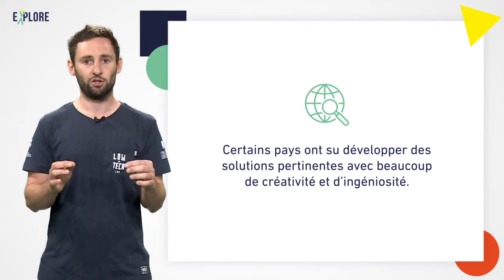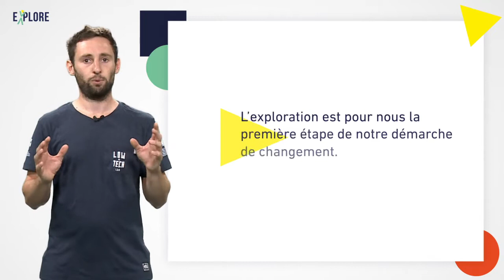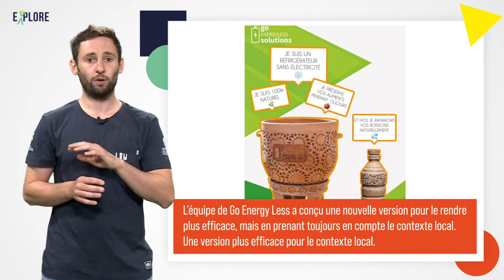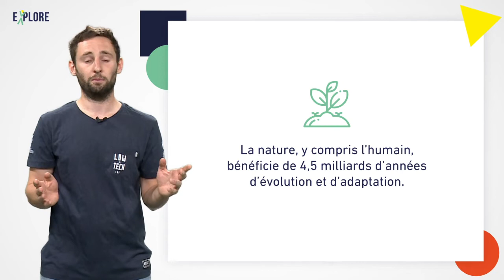Esprit low-tech = faire avec son écosystème et être curieux !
🇫🇷 Découvrez les points essentiels de l'esprit low-tech : faire avec son écosystème local, être curieux, et s'inspirer du vivant.

Penser low tech c'est avant tout prendre conscience que nous sommes partie intégrante d'un écosystème naturel et d'en être curieux. En ce sens l'innovation low tech implique d'identifier les besoins et de faire avec les contraintes locales. La solution s'inscrit dans le respect de l'ecosystème local, où les déchets deviennent des ressources favorisant la créativité.

🇬🇧 Discover the essential points of the low-tech spirit: working with your local ecosystem, being curious, and drawing inspiration from living things.

Thinking low-tech means first and foremost realising that we are an integral part of a natural ecosystem and being curious about it. In this sense, low-tech innovation means identifying needs and working within local constraints. The solution lies in respecting the local ecosystem, where waste becomes a resource that fosters creativity.